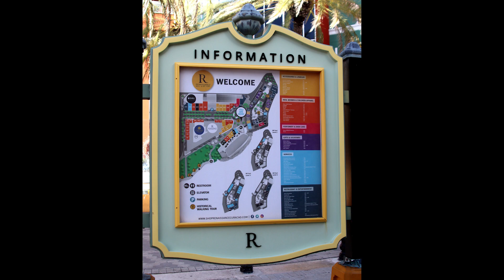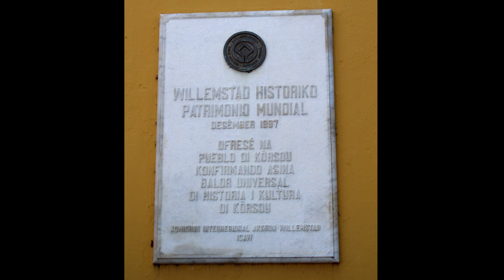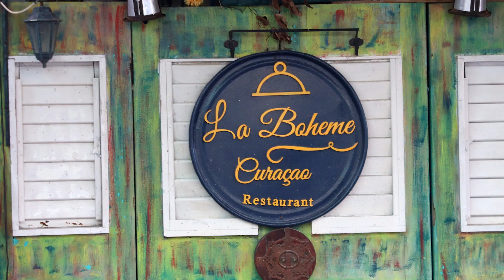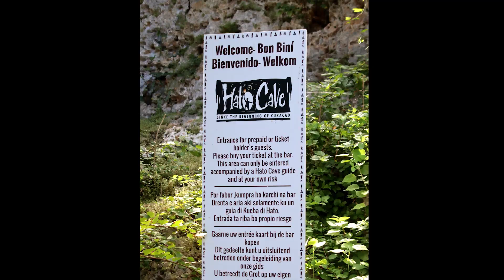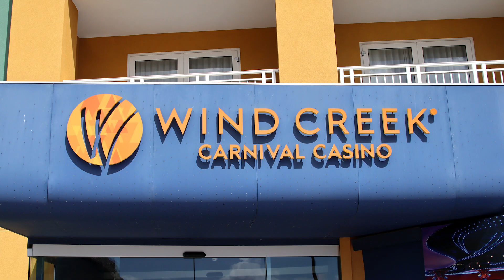Willemsted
01/22/2024 visit tp Willemsted, Curacao. Took the Caves and City Highlights tour. About an hour walking tour around the port area with a very knowledgeable guide. Looked a a few statues and government buildings. Then a bus ride to the Hato Caves on the north side of the island. There is only a small area in the caves where pictures are allowed. Then back to the port area where we stopped at a casino (Sandy won $50.00 playing on a slot machine) and picked up our souveniers.